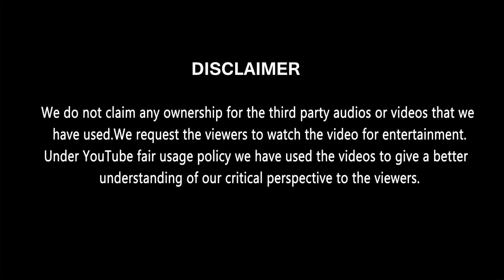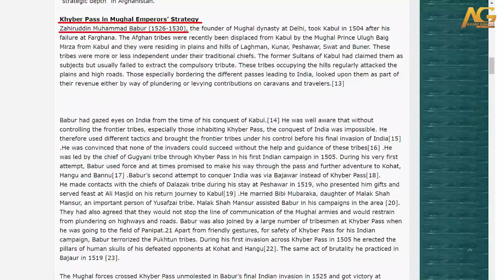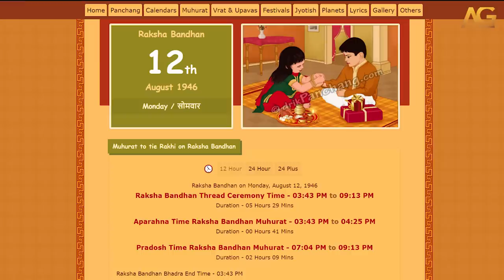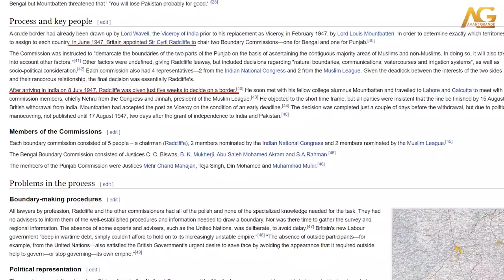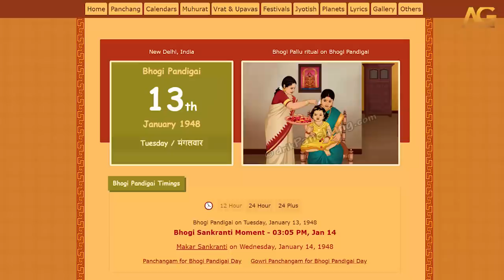Hidden Details in Hey Ram | Freeze Frame | Avant Grande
Freeze Frame is a video that highlights the hidden facts and details of a particular movie which in this case is Hey Ram. Kamal Haasan sir made this movie 20 years ago and it has become a timeless film due to its outstanding creative vision way ahead of its time. Can truly call Hey Ram a Movie of Metaphors.
Watch the video to find out all the hidden details.